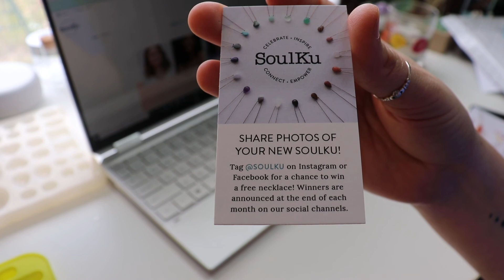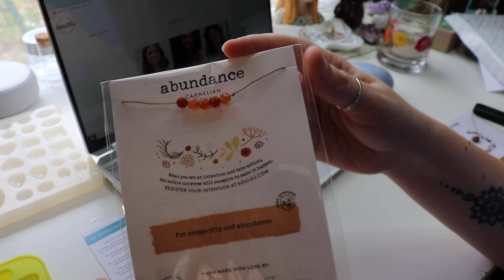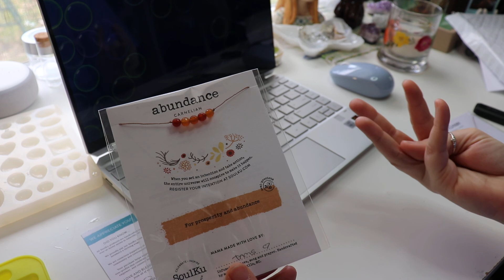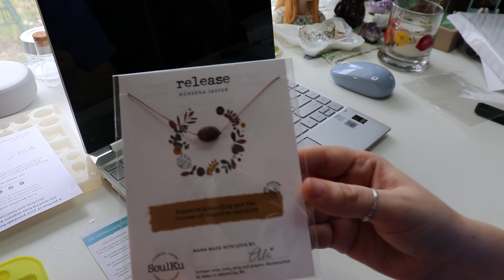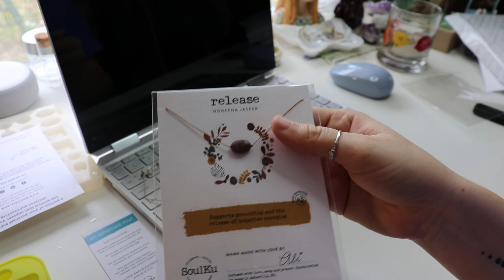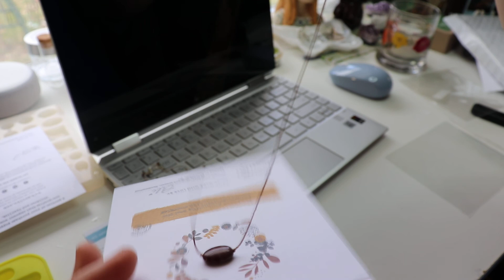SoulKu Unboxing!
Hey everyone here's an unboxing of a couple necklaces I purchased from Soulku. I love them so far, I have a couple more on my wish-list.